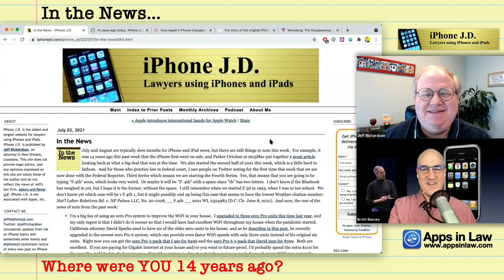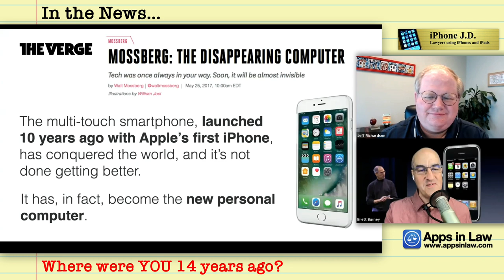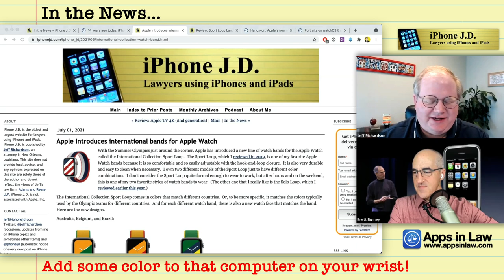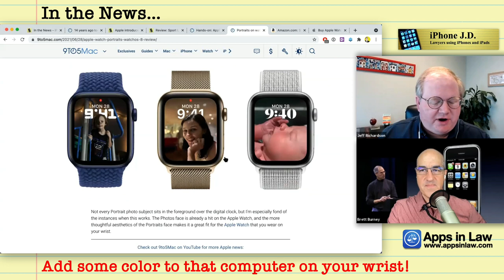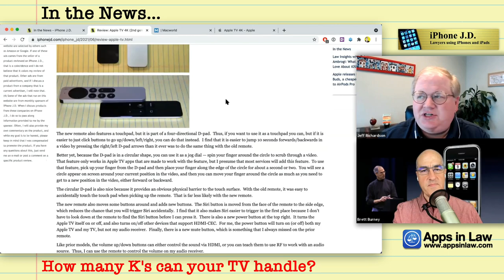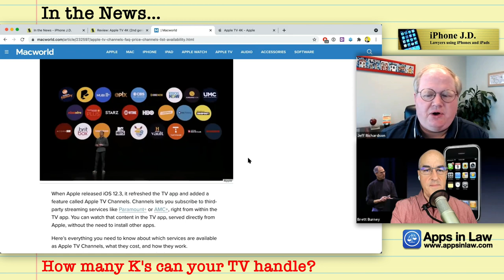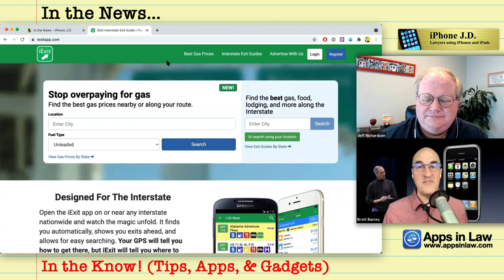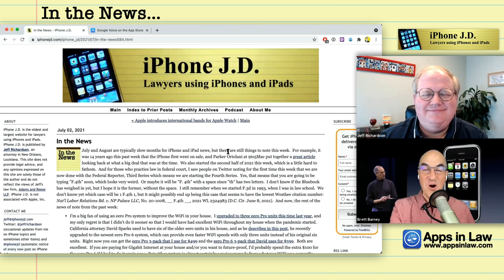8: Computers In Your Hand, On Your Wrist, and Tethered To Your TV…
00:16 Where were YOU 14 years ago?
8:06 Add some color to that computer on your wrist!
19:44 How many K’s can your TV handle?
30:48 BONUS: Do NOT install the iOS 15 Public Beta! (wait until later)
32:18 In the Know! (Tips, Apps & Gadgets)

One of Brett’s favorite Apple Watch bands

Brett’s App: iExit is one of the best road-trip companion because it tells you what’s coming up on the next exits on U.S. Interstate Highways. Plus it’s FREE!

Jeff’s App: Google Voice is a free app and service that gives you a phone number for calling, text messaging, and voicemail.  When a store or company or organization asks me for my number but I don’t want to give them my real phone number, I give them my Google Voice number.  They can leave voice mails there or send text messages, but I have notifications turned off for the Google Voice app so that I’m not bothered by those calls coming in.